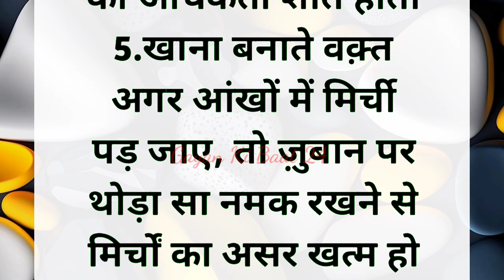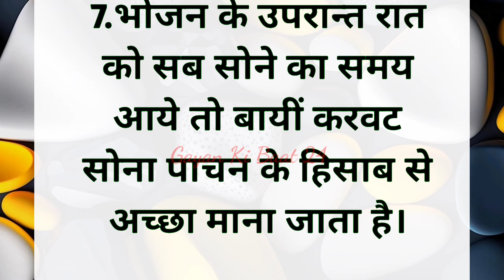हमेशा स्वस्थ रहने के 7 तरीके || 7 ways to stay healthy forever || Health Tips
Tags-
health

 What should diabetic patients do?
 What should foot patients do?

Note:-